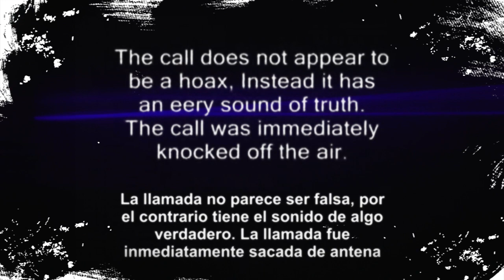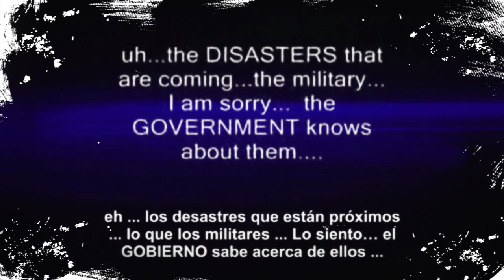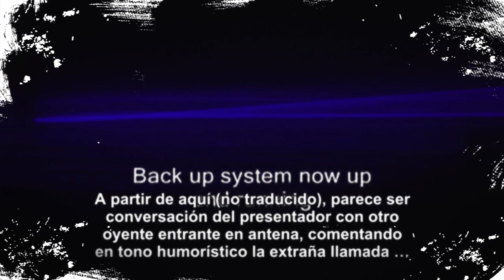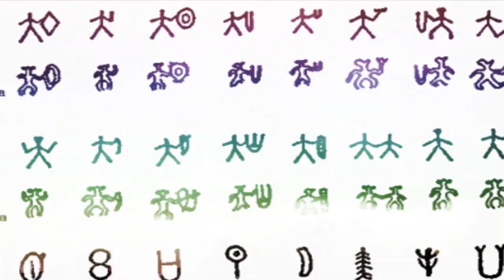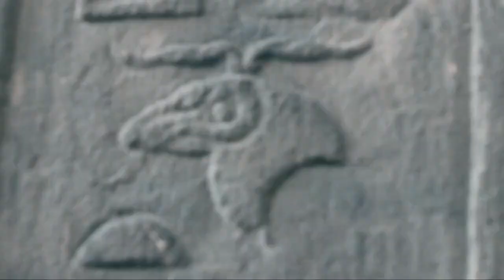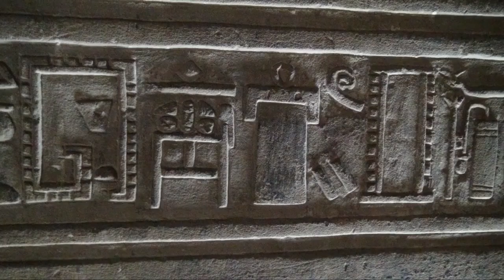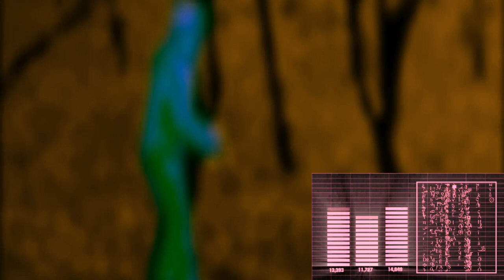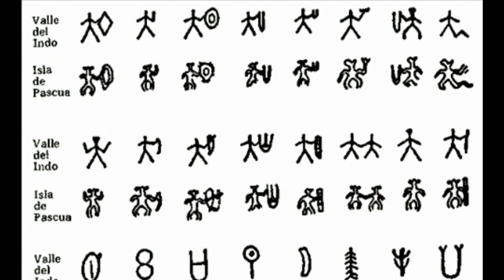DIA 81 : SOMOS RESISTENCIA , HOLLYWOOD ES LA REALIDAD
LA LLAMADA AL PROGRAMA DE COSTA A COSTA  FUE REAL""" ESTAN AQUI  LA PARTE FINAL DEL VIDEO, UN PUÑO